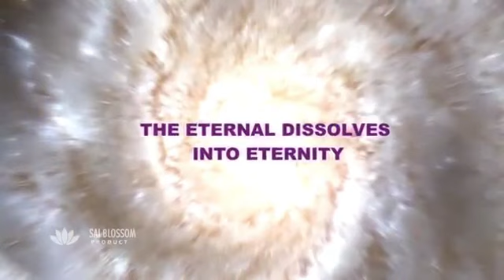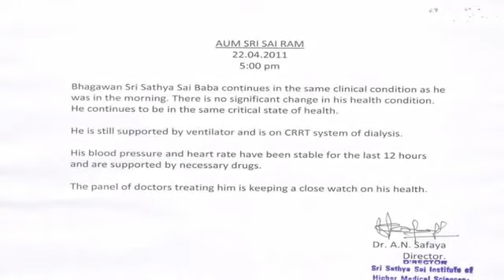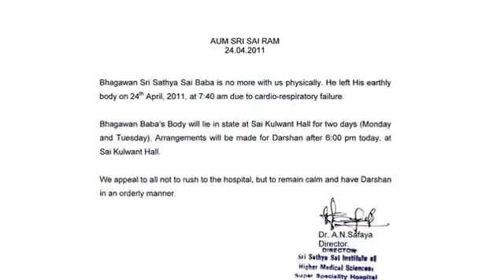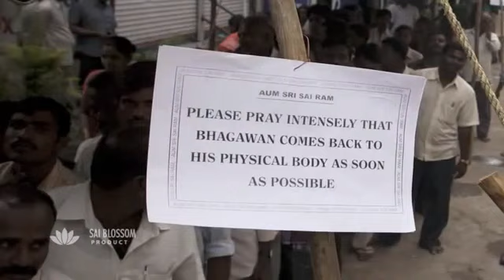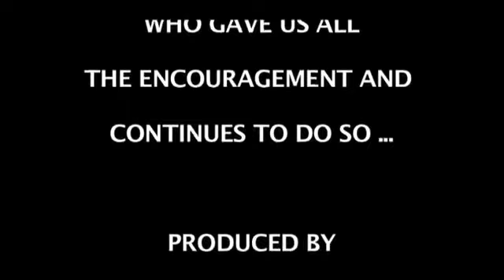Sri Sathya Sai Baba: The Eternal Dissolves into Eternity